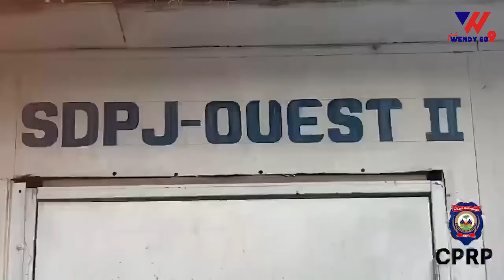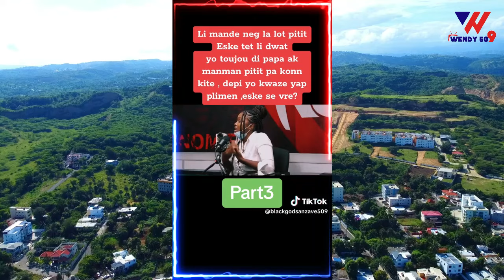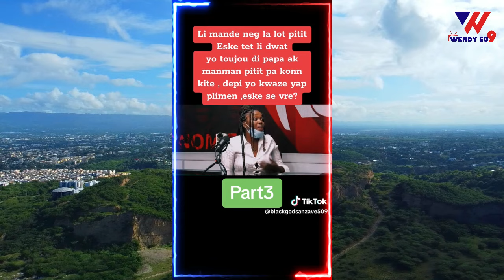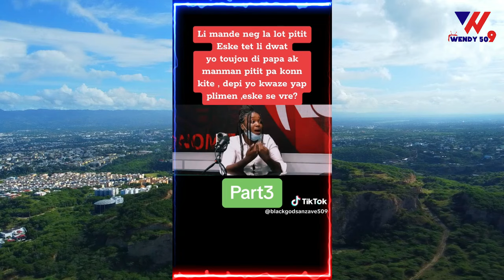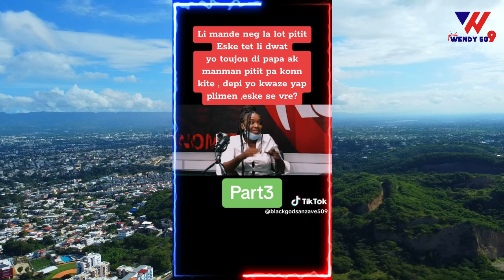Komisè Muscadin debake Nan Vil la / lamo Sanjou Dedouble / Vitelòm mande lanmò 100jou Padon